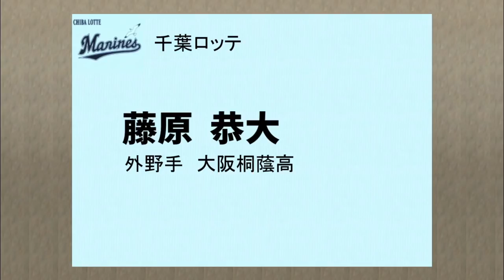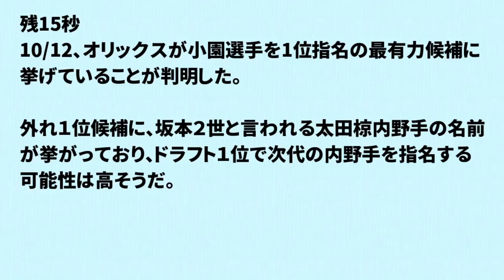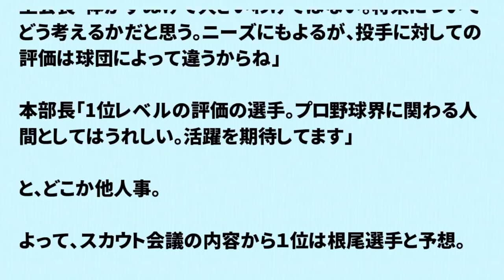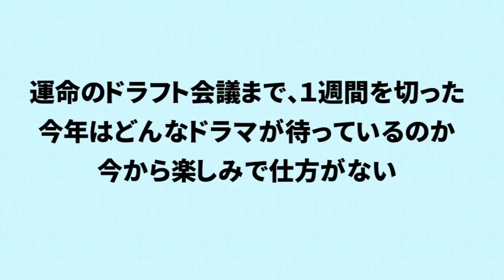【2018ドラフト１位予想・パリーグ編】西武ソフトバンク日本ハムオリックスロッテ楽天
前回に続き【2018ドラフト１位予想・パリーグ編】です。時間がなかったので一部音声がありません。

【2018ドラフト１位予想・セリーグ編】